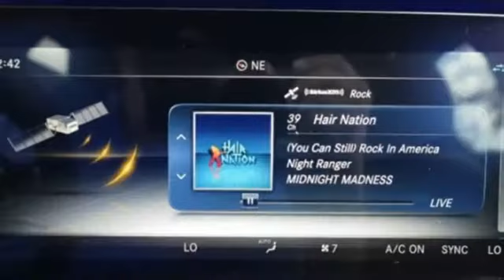New 2018 Mercedes-Benz E-Class Miami FL Coral Gables, FL JA373977 - SOLD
Year: 2018
Make: Mercedes-Benz
Model: E-Class
Trim: AMG E 43
Engine: 6 Cyl. 3.0 L
Transmission: Automatic
Color: DIAWHT
Interior: Black
Stock #: JA373977
VIN: WDDZF6EB9JA373977

Address:
300 Almeria Avenue